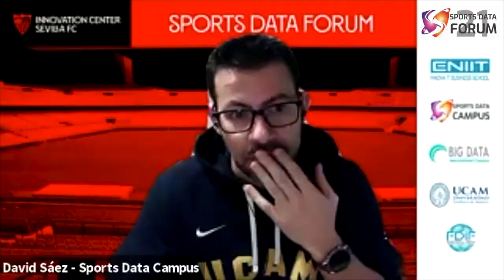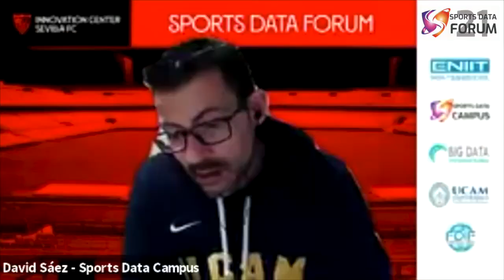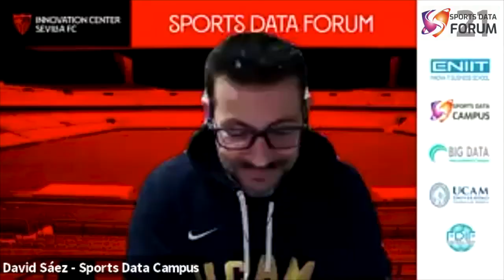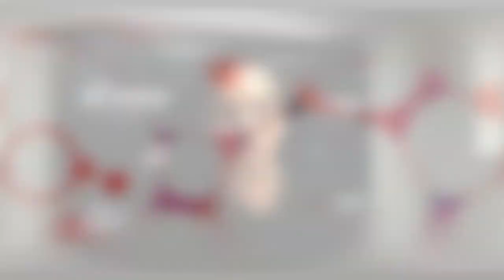📊👉La empresa de BIG DATA que está cambiando el FÚTBOL⚽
Salva Carmona, CEO de Driblab y Madribble, nos cuenta sus inicios y cómo ha conseguido que Driblab se convierta en una de las empresas de Big Data que está cambiando el fútbol moderno. Cientos de clubes y empresas de todo el planeta ya cuentan con sus servicios habitualmente, y hoy te lo traemos en exclusiva dentro de la cuarta jornada del Sports Data Forum.

No te pierdas el resto de ponencias de la jornada dedicada al Big Data y Scouting:

SPORTS DATA CAMPUS
Tu canal de referencia en español sobre Big Data y Analítica Avanzada aplicada a todo tipo de deportes. Descubre la insuperable oferta formativa que te ofrecemos

     🔝 Formación con profesionales de primer nivel
     📖 Masterclasses Premium
     ⭐ Jornadas y eventos exclusivos
     🔏 Acceso a la comunidad
     📚 Openclass gratuitas...
    👩‍🎓👨‍🎓 Con la Certificación Universitaria de la Universidad Católica de Murcia (UCAM)

✅ ¡Apuesta por tu futuro y no dejes pasar la oportunidad de formarte con los mejores profesionales!

💪 Con la colaboración de:
     ▪ Sevilla Innovation Center
     ▪ ENIIT Escuela de negocios
     ▪ Big Data Campus